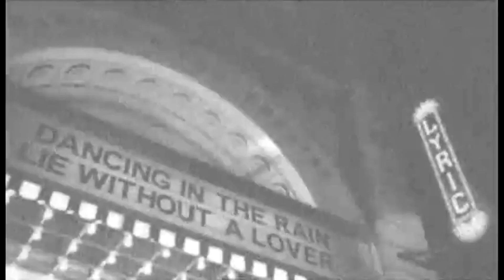Alizée - Mes Fantomes CJ Pavel Remix Music Video